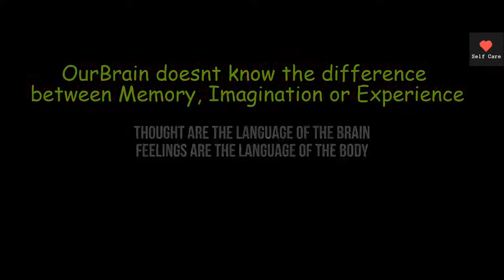Dr Joe Dispenza Our Brain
Loving Life Now is here to remind all human beings that we are all making it ALL up so we enjoy transforming any negativity/suffering (pains, problems, challenges, struggles, fears, worries, doubts, stress, guilt or shame) into OUR Power for free because then YOU are able to pay it forward & help others who you wanna invest the non-refundable time to listen & show the positive reflection of positive possibilities (: